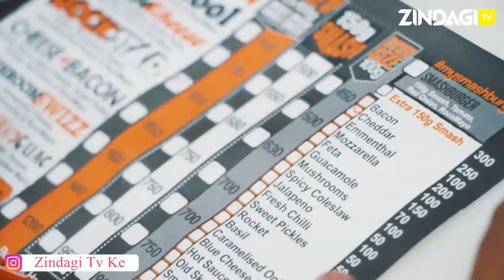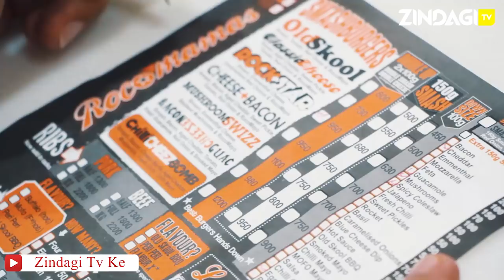DIY Smash Burger At RocoMamas -Zindagi Tv Ke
Today Shaheed Ali Khan Selects His Own DIY Smash Burger, This Ones NotNormal For Sure. Its Got Three Patties, Cheesy And Is Loaded With Toppings! Lets Watch The RocoMamas Burger Expert Makes This Epic Smash Burger

FoodSta Kenya Powered By Whey2Go And Raka Cheese - Kenya's Finest Cheese.